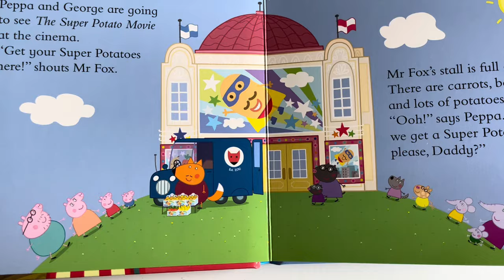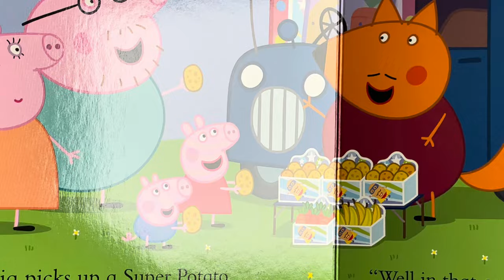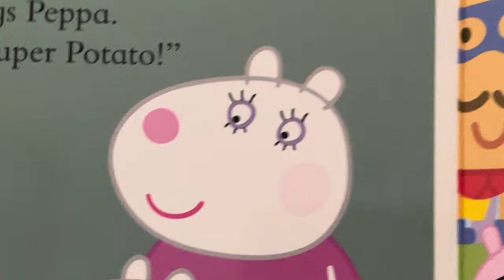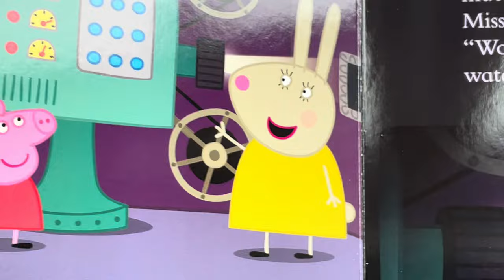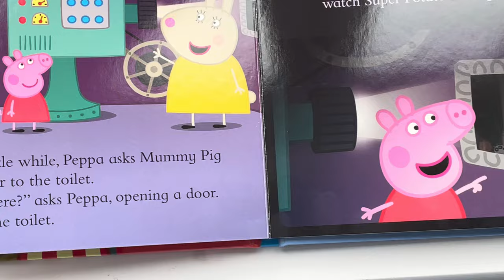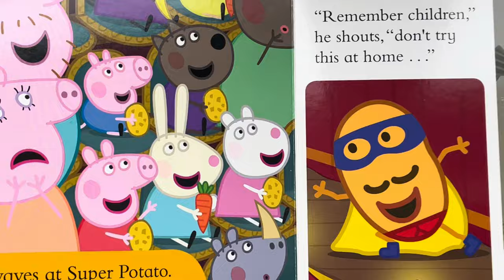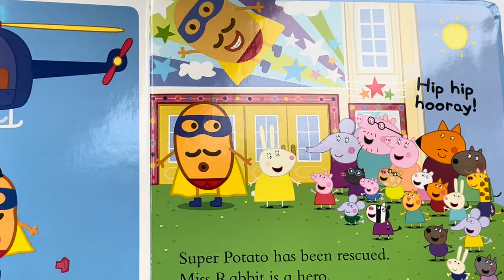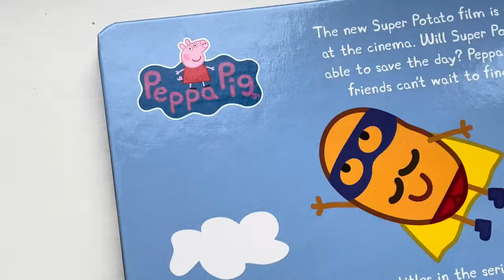Peppa Pig's Super Hero - Super Potato!